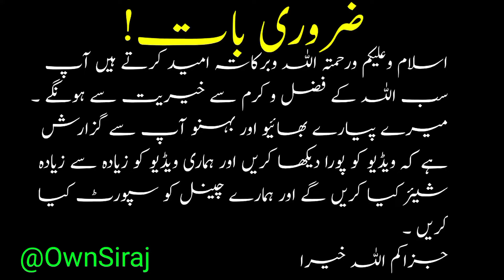Friday Bayan 12-01-2024 ||Mufti Tariq Masood||OwnSiraj